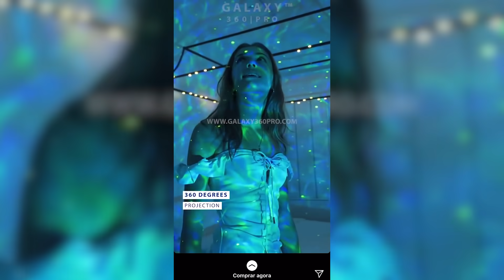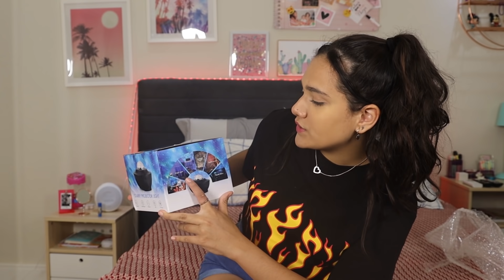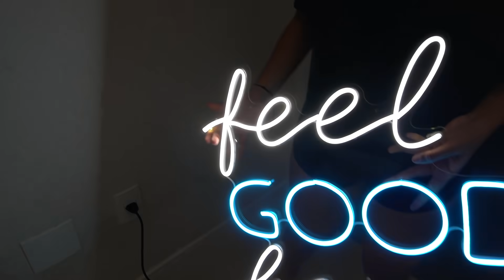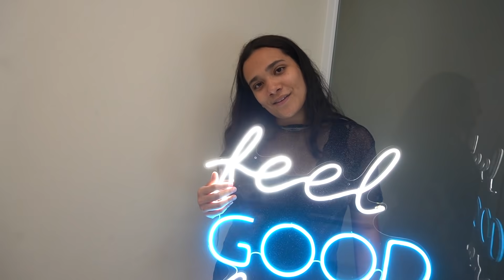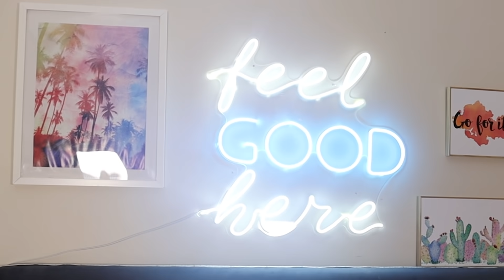COMPREI TUDO QUE VI EM ANÚNCIOS DA INTERNET! - JULIANA BALTAR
Oi galera, nesse vídeo eu comprei tudo que vi em anúncios da internet.